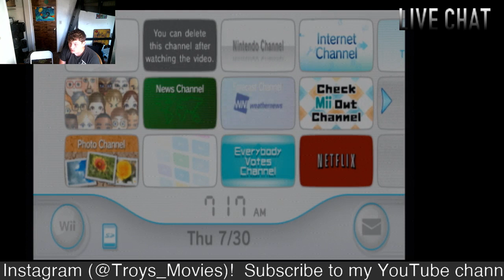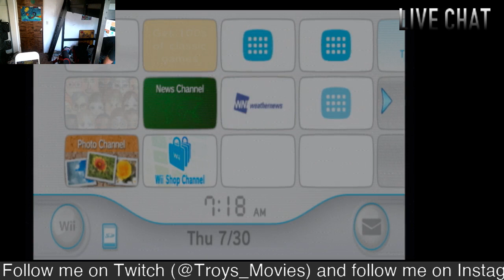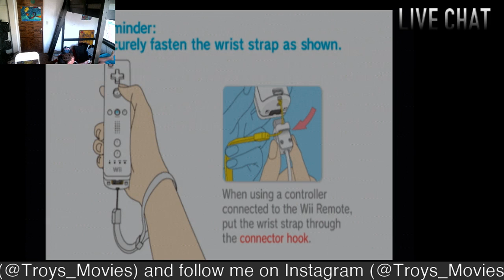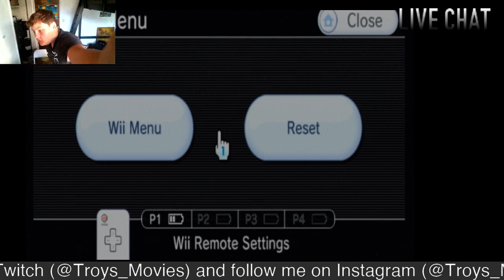FIRE SWORD!!!! Mortal Kombat Armageddon Playthrough #12